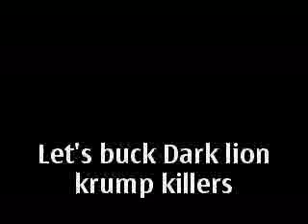dark lion krump killers chama todos os krumper pra batalha no sou krumper segunda edçao